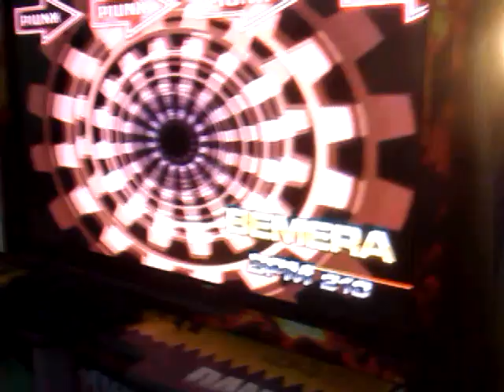[Fiesta 2] Bemera D26 - Diego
Song: Bemera D26
Player: Diego.
Result: A + 114 miss + 9.91M score